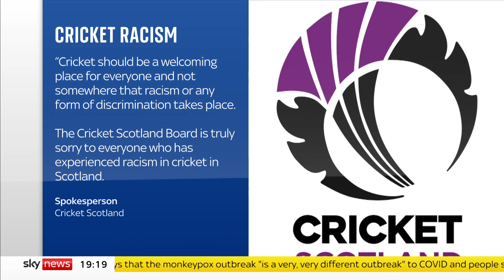'Devastating' review of Scottish cricket finds it to be 'institutionally racist'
A "devastating" review of Scottish cricket has found it to be institutionally racist, Sky News understands.

The findings of an independent investigation are due to be published on Monday and it's expected to support allegations of significant and widespread racism within the Scottish game.

Investigators have made multiple referrals to a number of organisations, including Police Scotland, for alleged racist behaviour.